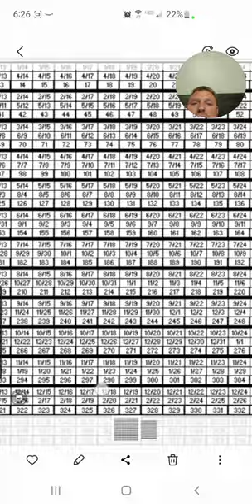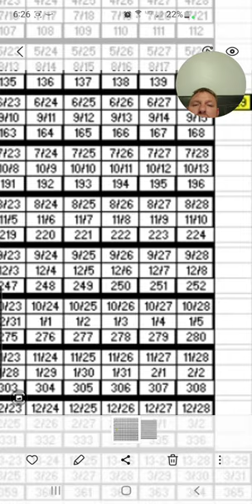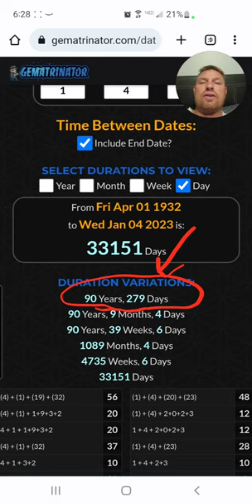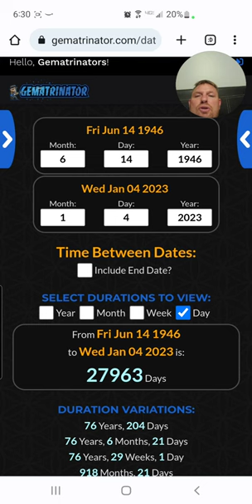Iraq Dinar RV. IQD 1-4-2023. short version